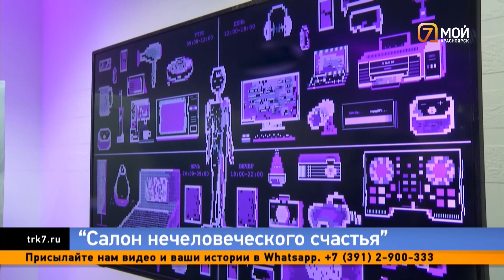Современное искусство и робототехника: как интересно провести выходные в Красноярске